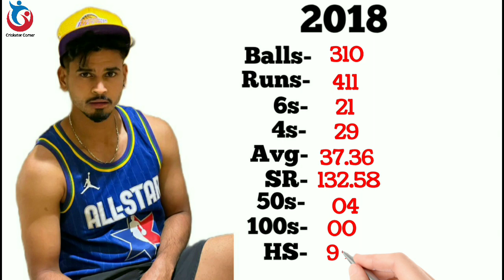Shreyas Iyer IPL Career | Delhi Capitals | 6s | 4s | 50s | 100s | Iyer Cricket | IPL 2021 | IPL 14th